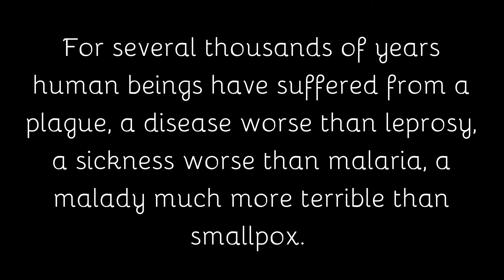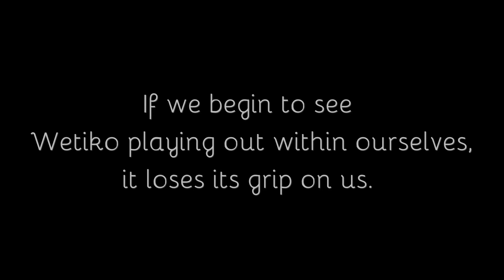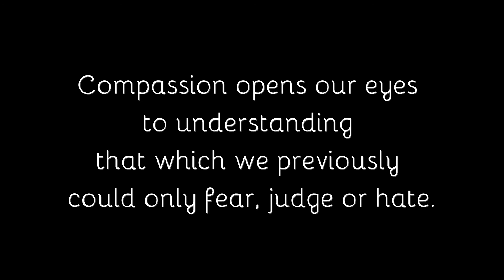The Real Epidemic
Cannibalism is the real epidemic of our time.
Resonance to the current pandemic: a brilliant article by Martin Winiecki in Kosmos Journal: “Searching for the Anti-Virus : Covid 19 as Quantum Phenomenon” along with a short piano improvisation.